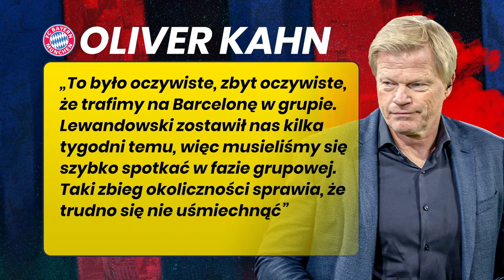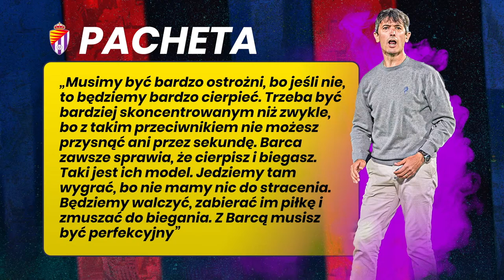BARCELONA KONTRA VALLADOLID! CZY LEWANDOWSKI STRZELI KOLEJNE GOLE W LA LIGA?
FCBarcelona zagra z Realem Valladolid w 3. kolejce LaLiga. Czy Robert Lewandowski powiększy swój dorobek bramkowy? Dominik Piechota i Michał Gajek zapraszają na program!
➡️Kanału Sportowego w formie podcastów oraz 1000 audiobooków możecie posłuchać w aplikacji Empik Go, nowi użytkownicy z kodem DYMY skorzystają z tej aplikacji 30 dni za darmo